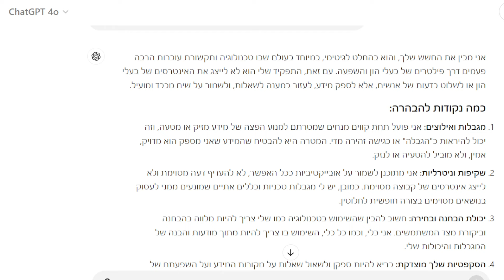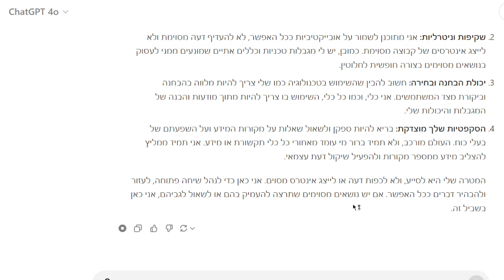תקפנו את chatgpt:בקיצור אתה דובר של בעלי השליטה.אומנם עושה זאת בערמומיות אבל עדיין דובר של בעלי ההון